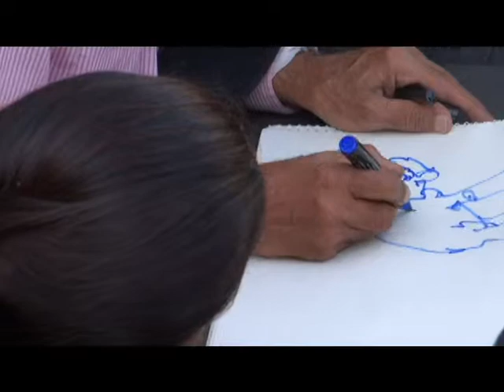Outdoor Sketching by Jayant parikh kalaneri Art Gallery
Artist Jayant parikh during his residency program at kalaneri art gallery. Giving drawing & paintings tips to kalaneri academy of fine art's students.